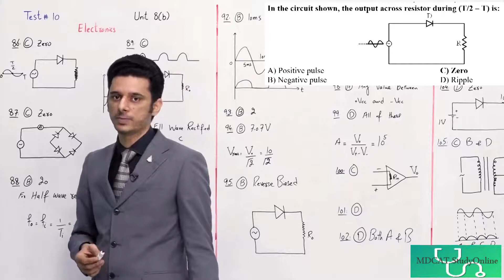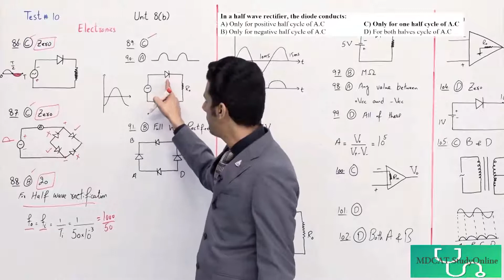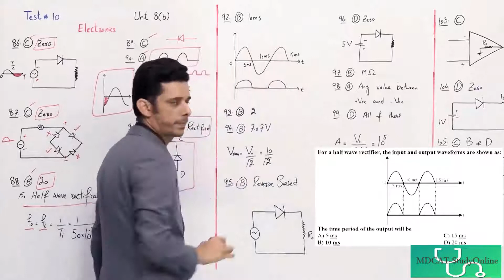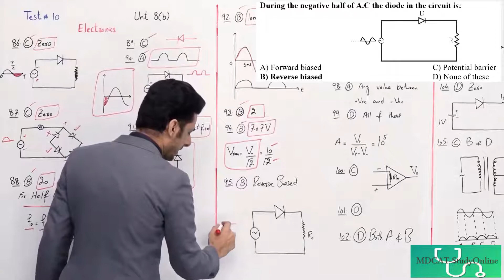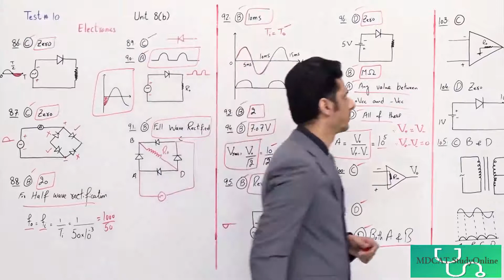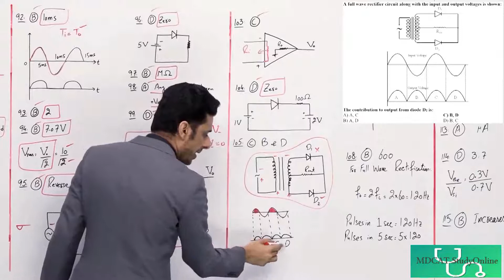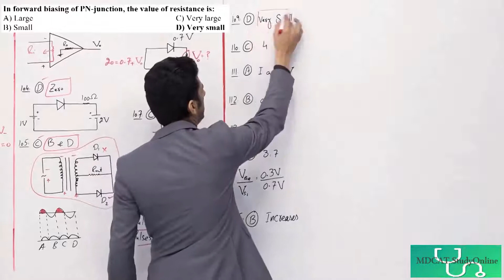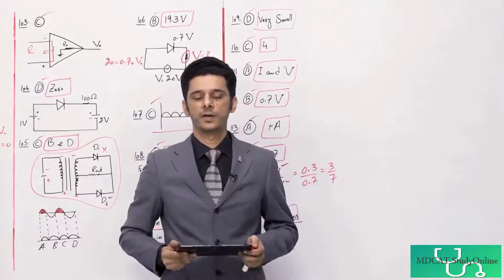Test Discussion 10 - Physics